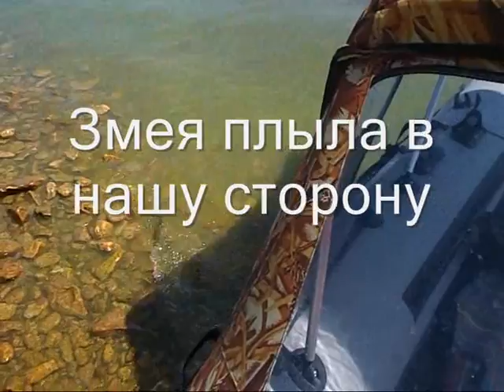Змея плыла в нашу сторону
так все таки есть водяные змеи?